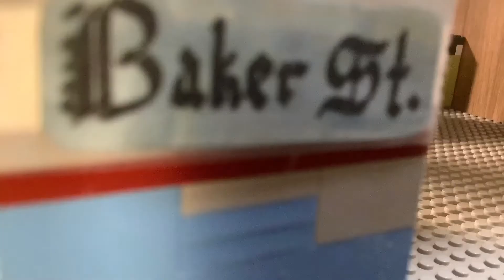Primera película 🎥 lego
Mientras hago la maqueta les dejo este video